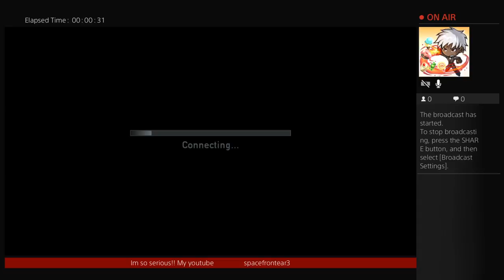THE LAST OF US! Multiplayer Action! (Part 1)